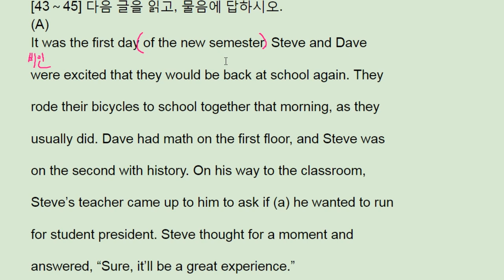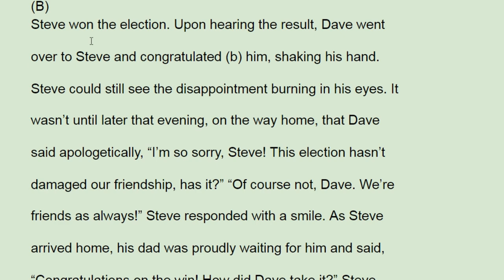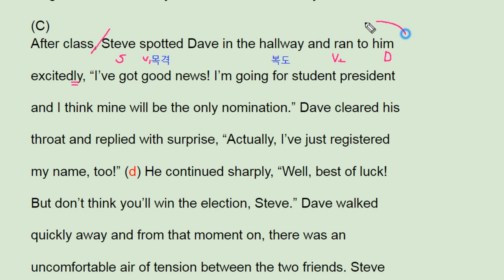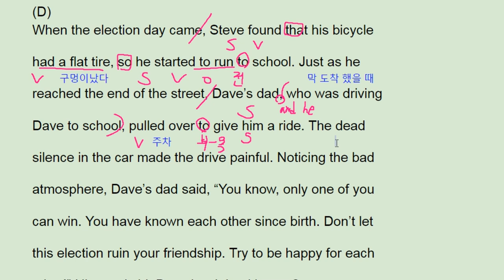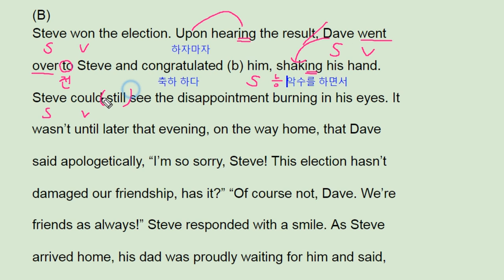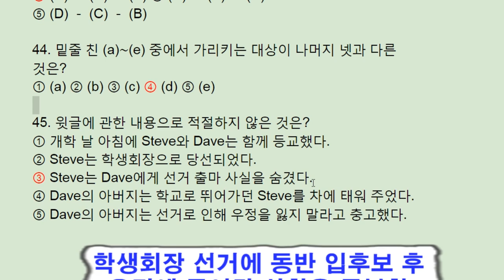2018 수능 영어 해설 풀이 43-45번 (2017실시) - 번개콩 Korean SAT English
2018 수능 영어 풀이 43-45번 (2017실시) - 번개콩 Korean SAT English

고등부: 창원 신월고, 토월고, 사파고,  대암고, 남고, 경상고, 경일고, 중앙여고,
 중등부: 대방중, 사파중, 남산중, 토월중, 상남중
초등부: 남양초, 남산초